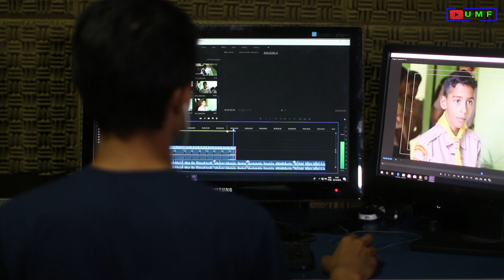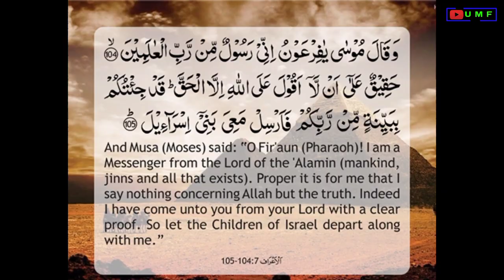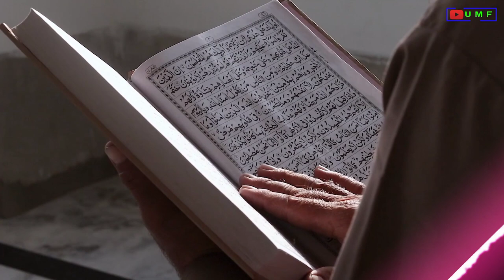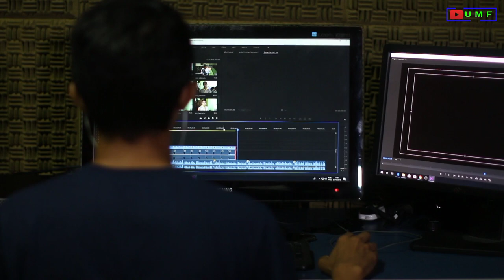HISTORY OF FIRON 2nd PART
HY DOSTO AJ MAI APKO FIRON K BARE MAI BATANE WALA HO JIS NE EGYPT MAI SB SE ZADA ZULM KYA THA... DOSTO YE FIRON KA 2nd PART HAI.

Ramses II was born around 1303 BC in Ancient Egypt. His father was the Pharaoh Sethi I and his mother Queen Tuya. He was named after his grandfather Ramses I. Ramses grew up in the royal court of Egypt. He was educated and brought up to be a leader in Egypt. His father became Pharaoh when Ramses was around 5 years old. At that time, Ramses had an older brother who was prince of Egypt and in line to become the next Pharaoh. However, his older brother died when Ramses was around 14 years old. Now Ramses II was in line to become Pharaoh of egypt.

A BRIEF HISTORY OF THE LAST Egyptian DICTATOR PHARAOH (FIRON) LIFE & DEATH,
HOW DID FIRON DIED,
WHAT WAS THE REAL NAME OF FIRON/ PHARAOH,
WHAT DOES QURAN SAY ABOUT FIRON,
MANY OF RELIGIOUS BOOK mentions the STORY OF FIRON,

IMPORTANT NOTICE FOR COPYRIGHT ISSUE : If you have any concerns about this video or our position in the fair use of defense, please write to us at so we can discuss amicably.